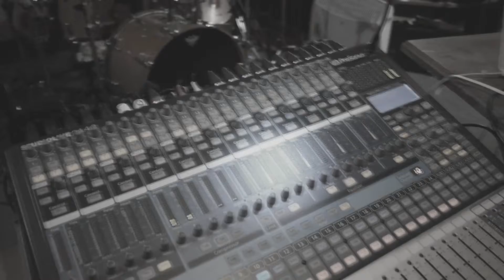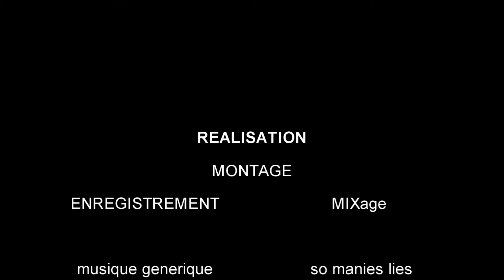deep purple (lazy) cover by serge lasko band